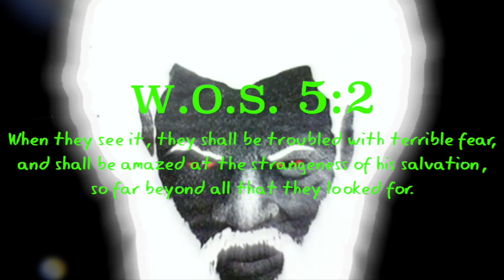You'll Know What It Is One Day Soon